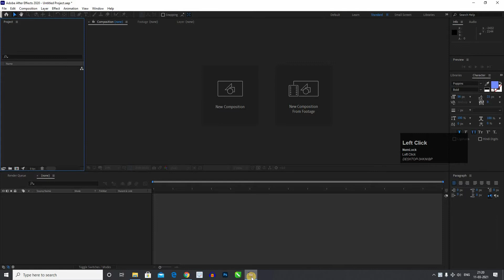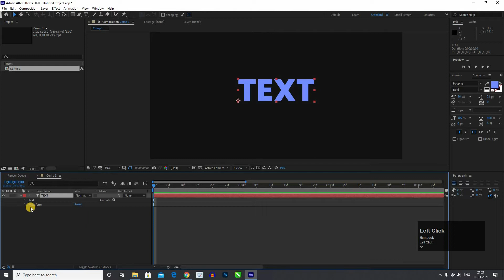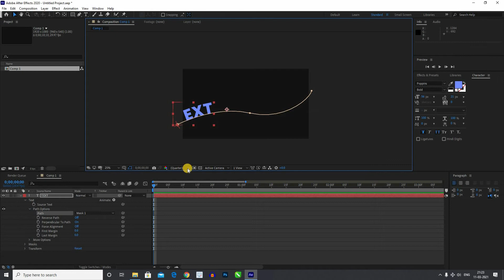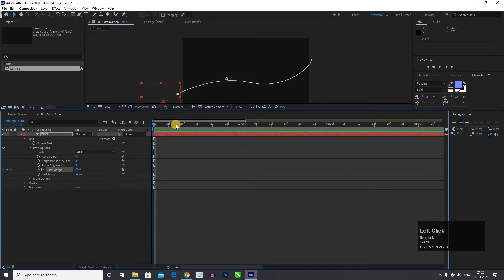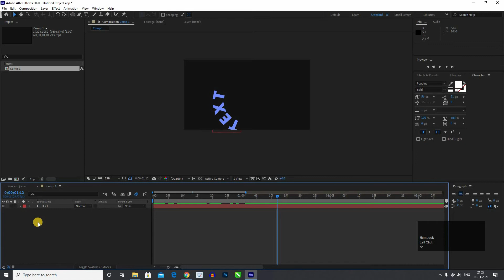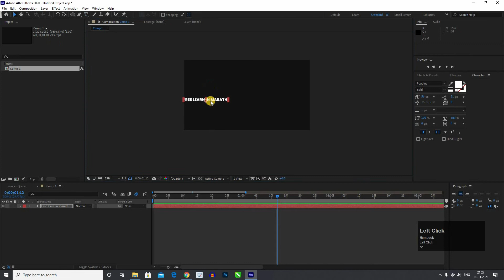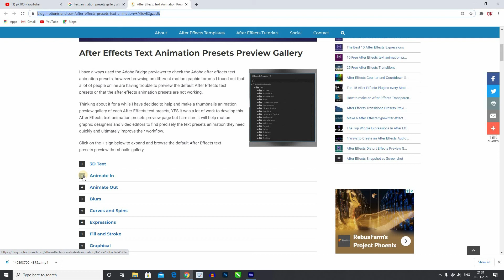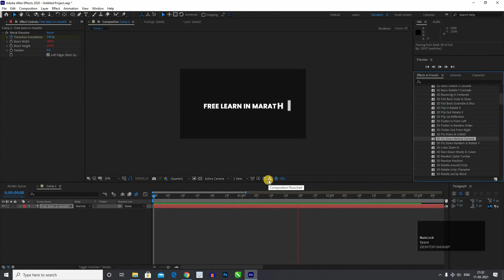How to Animate Text Along a Path | Text Layer and Animation Presets | भाग 14 - मराठी मध्ये शिका